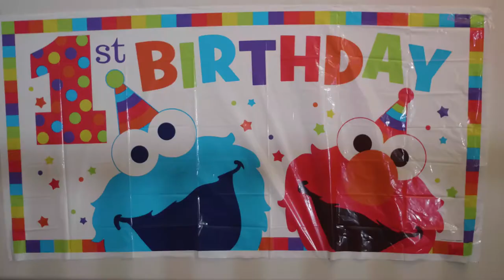Oryons 1st B day